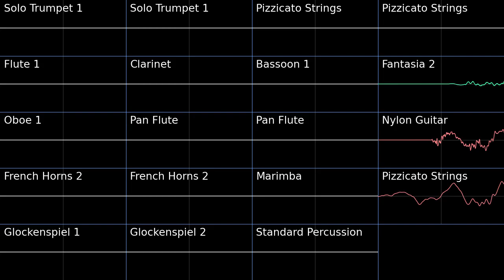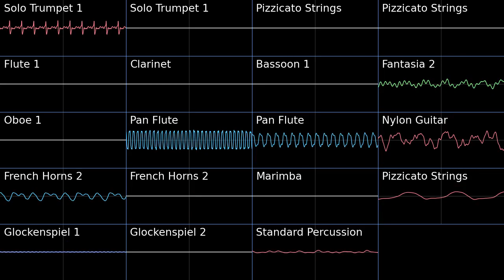Lively Town - PSMD PMD2 Soundfont Cover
Very Lovely.
Lively Town - Pokemon Super Mystery Dungeon